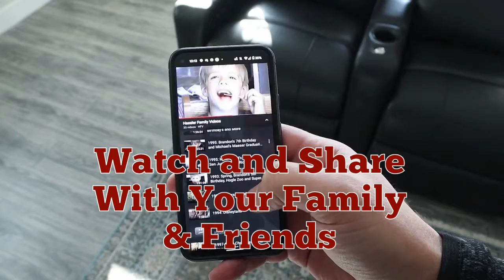VHS tapes transfer to MP4 on USB, Hard Drive, Google Dropbox Hong Kong